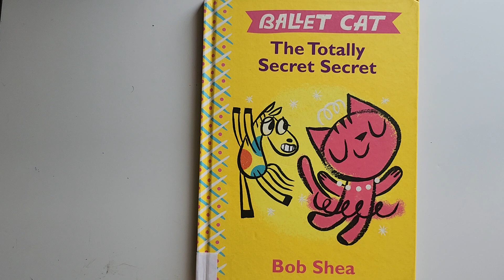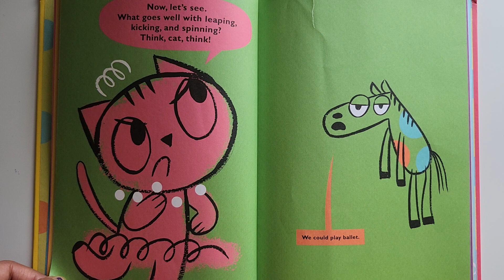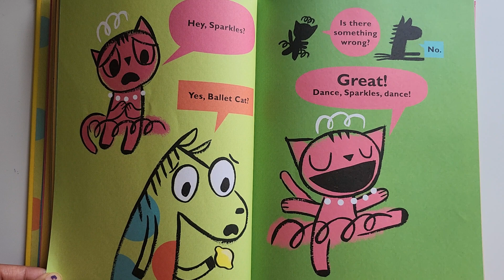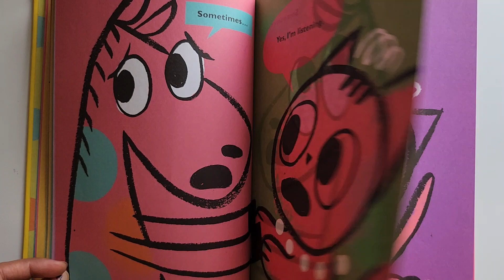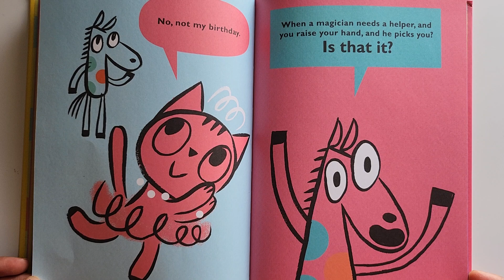Kids Read Aloud Story Book #110: Ballet Cat- The Totally Secret Secret